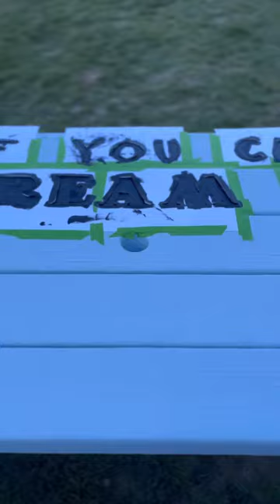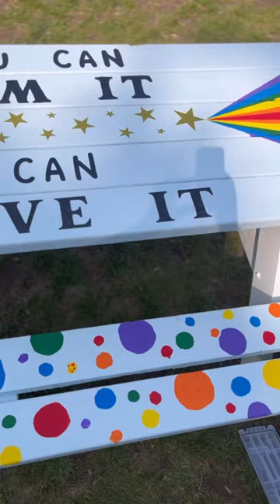Crocker Elementary Students Uplift Recess Time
These Changemakers are inspiring their environment one paint stroke at a time.

Crocker Elementary students spent time after school restoring a beat up and unused picnic table to uplift their current interim playground.

Watch the process and results!